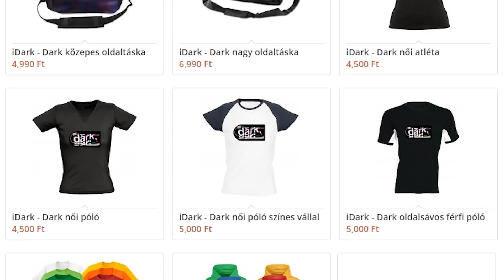Ha a MOBOKAT Meg Lehetne NYÍRNI ✂ Minecraft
🔔 Nyomd be a csengőt, hogy elsőként értesülhess az új tartalmakról!